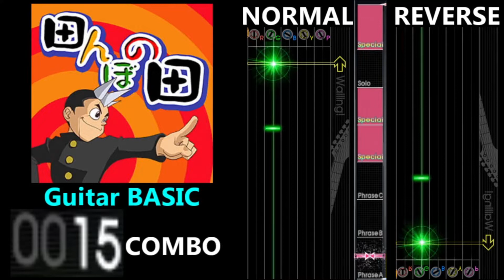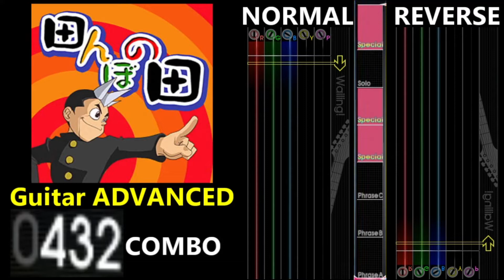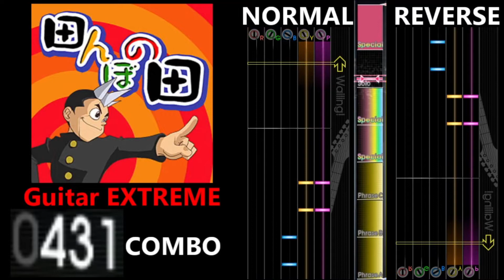[GITADORA GuitarFreaks] 田んぼの田 - Guitar & Bass Scores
0:00 Guitar BASIC (3.00/225COMBO)
1:59 Guitar ADVANCED (5.90/432COMBO)
3:57 Guitar EXTREME (8.10/572COMBO)
5:56 Bass BASIC (3.90/261COMBO)
7:54 Bass ADVANCED (6.35/452COMBO)
9:52 Bass EXTREME (7.15/457COMBO)
11:50 Ending

【曲名 / Title】
田んぼの田

good-cool feat. すわひでお

GuitarFreaks V5 & DrumMania V5 Rock to Infinity

【BPM】
125

④ Special
⑤ Special
⑥ Solo
⑦ Special